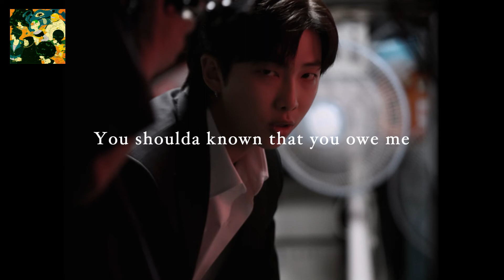Balming Tiger 'SEXY NUKIM (Feat. RM of BTS)' [ROMANIZED LYRICS + HANGUL + ENGLISH TRANS]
Balming Tiger 'SEXY NUKIM (Feat. RM of BTS)'

Released by Balming Tiger
All Rights Administered by YG PLUS (Music). Balming Tiger の代理

• Artist : Balming Tiger (Feat. RM of BTS)
• Song :  SEXY NUKIM
• Released :  September 1, 2022